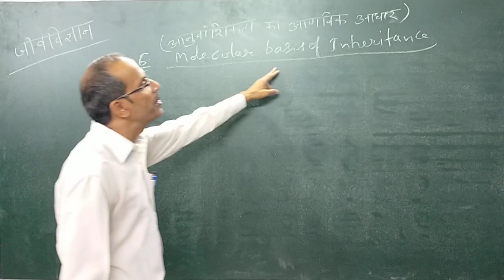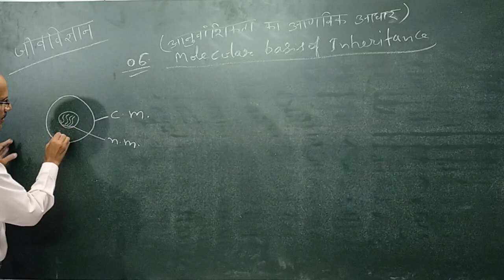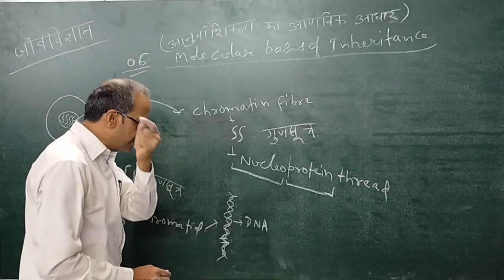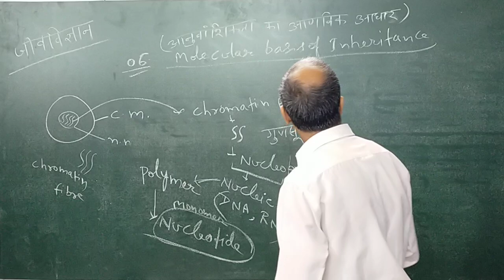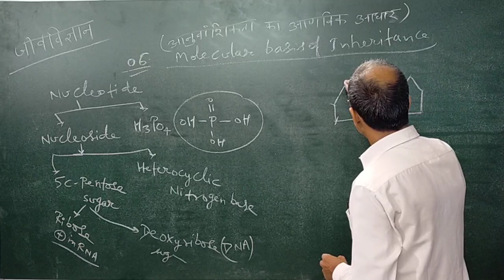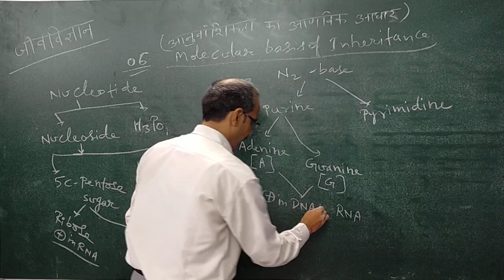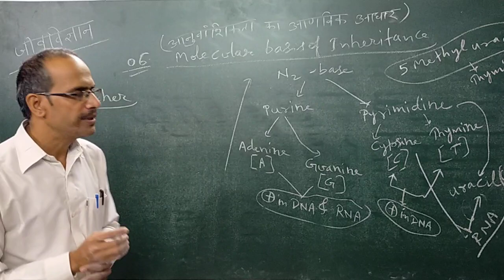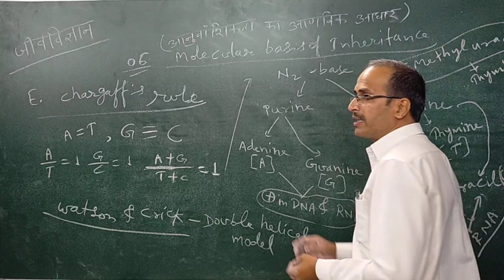biology online class by rajesh sir (lecture- 6)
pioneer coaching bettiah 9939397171